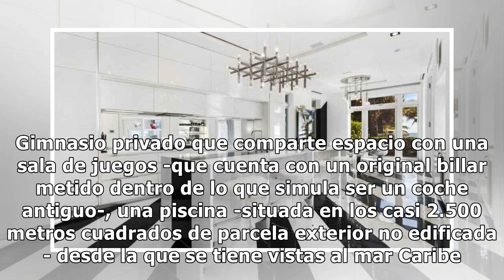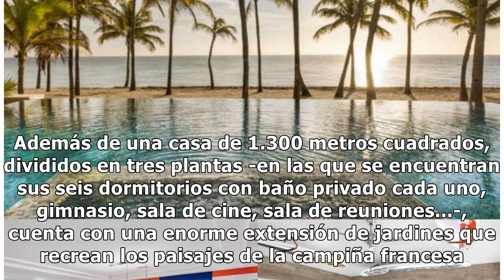Tommy Hilfiger consigue deshacerse de su peculiar casa de Miami tras cuatro años en el mercado